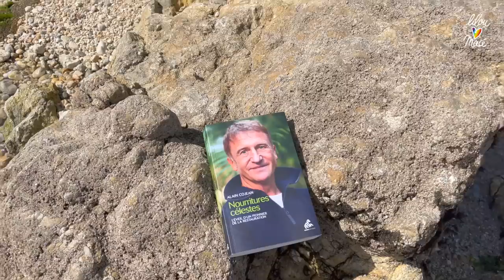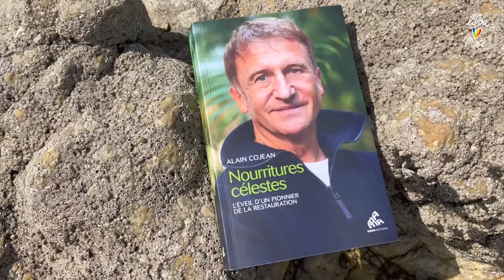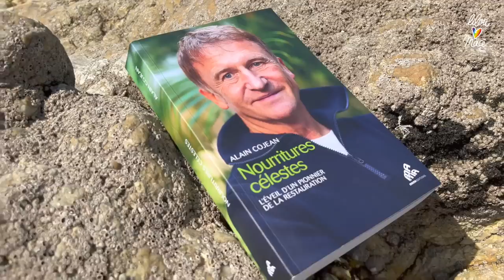L'éveil d'un pionnier de la restauration - Alain Cojean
Un entrepreneur visionnaire raconte sans tabou son aventure professionnelle hors norme, son ouverture à la spiritualité et sa découverte de la communication avec l’au-delà.

Après une scolarité turbulente, Alain Cojean quitte sa Bretagne natale pour « monter à Paris ». Après avoir travaillé quelque temps chez un notaire parisien où il s’ennuie à mourir, il prend un job de serveur chez McDonalds, puis gravit les échelons, et parvient au poste de responsable Recherche & Développement.

Il rêve de créer une entreprise de restauration rapide d’un nouveau genre, qui propose des produits de qualité, frais et bio, prenne soin de ses employés, et dans laquelle les valeurs de cœur trouvent à s’épanouir. Ainsi vont naître à Paris et à Londres une trentaine de restaurants Cojean et, en parallèle, la fondation « nourrir aimer donner ».

La vie de cet entrepreneur passionné bascule avec le décès de sa mère bien-aimée. Il se tourne alors vers un médium renommé, qui lui permet de recevoir des messages de celle qui l’a toujours soutenu. Il y trouve la preuve irréfutable qu’il y a une vie après la mort.

Après avoir managé des milliers d’employés travaillant dans la bonne humeur pendant près de deux décennies, Alain Cojean décide de quitter le monde de l’entreprise.

La totalité des droits d’auteur de cet ouvrage sera reversée à des associations caritatives.

Ce livre est coup de cœur de La Librairie de Lilou

Les Dimanches de Lilou et Davina et disponible en format podcast audio